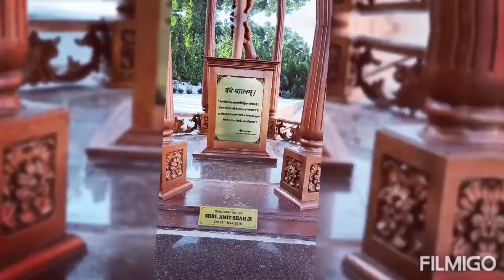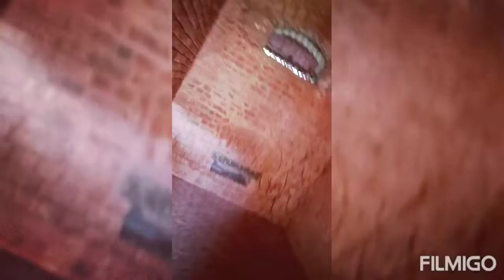cellular jail Andaman Nicobar Island